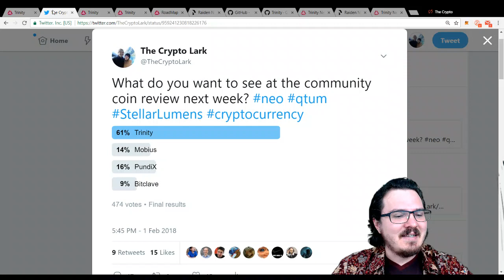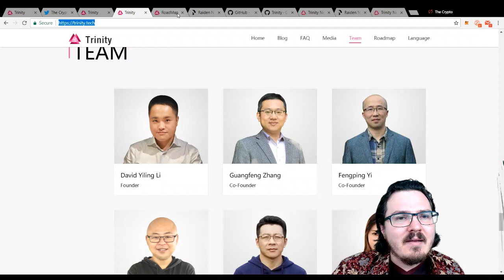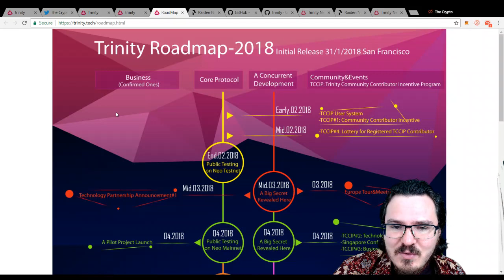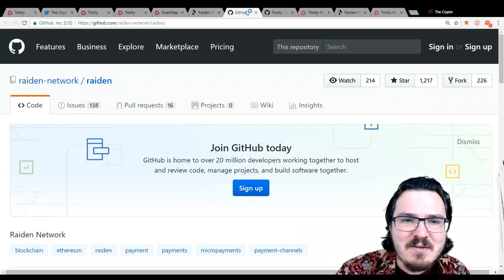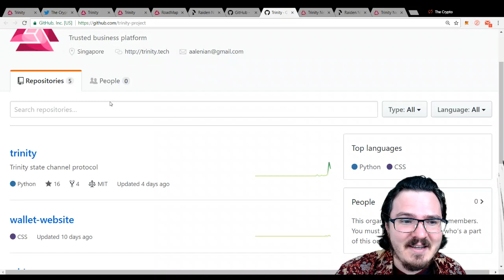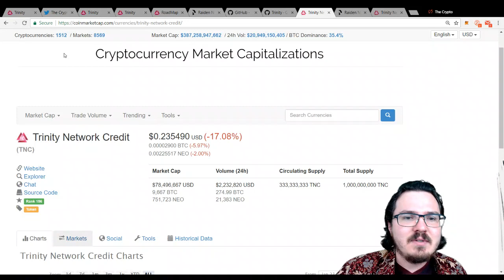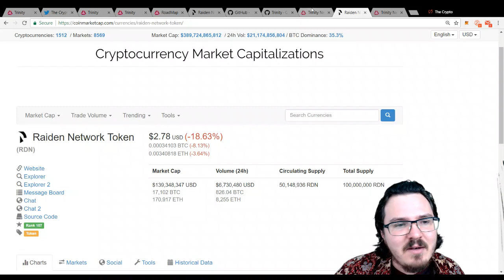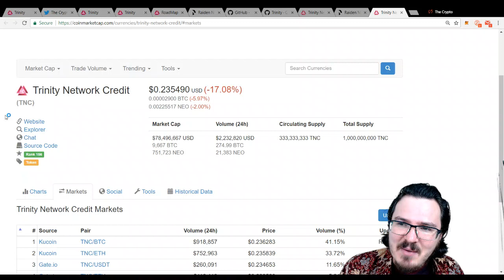Trinity Network / TNC - Scaling Solution for NEO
The team at Trinity are building an off-chain scaling solution for the NEO blockchain. It is a robust solution offering privacy, speed, the ability for microtransactions and more!